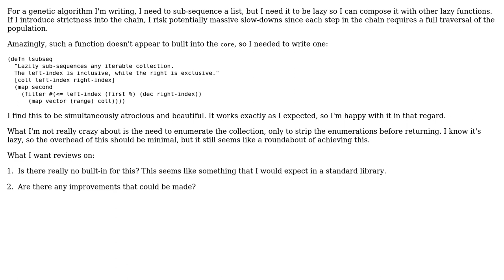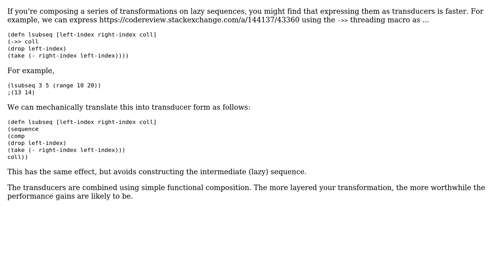Code Review: Lazy sub sequence (2 Solutions!!)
Code Review: Lazy sub sequence

With thanks & praise to God, and with thanks to the many people who have made this project possible! | Content (except music & images) licensed under CC BY-SA | Music | Images & others | With thanks to user Thumbnail user rmcv user Jamal user Carcigenicate and the Stack Exchange Network Trademarks are property of their respective owners. You are responsible for your own actions.